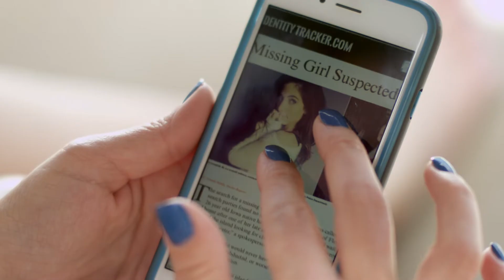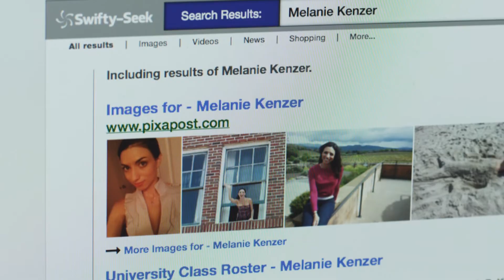Killer Island (2018) Official Movie Trailer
a Dream Vacation to a Deadly

Available Now:

Cast: Barbie Castro, Jordi Vilasuso, Brian Gross, Miguel Fasa, Jackie Moore, Brian Patrick Clark, Jacy King

While on a dream vacation with her husband, a woman becomes a target after she starts to suspect one of the island's locals may have committed multiple murders.

About Concord Films:
Concord Films is an independent film company dedicated to the production & distribution of feature films, of the highest quality. Concord Films seeks to create films for entertainment and emotional connection for their demographic audience. Other productions include: Boyfriend Killer, Girlfriend Killer, Patient Killer and Assumed Killer.